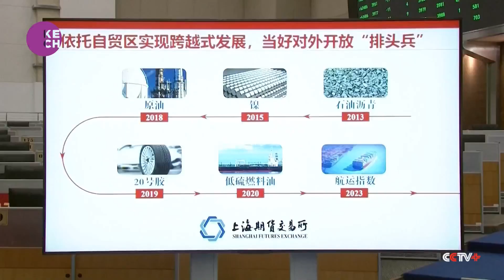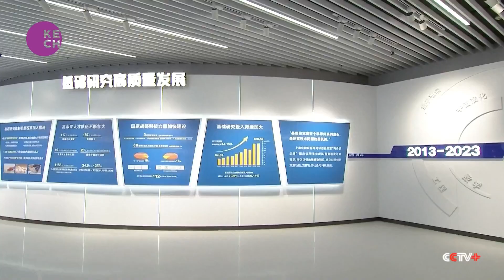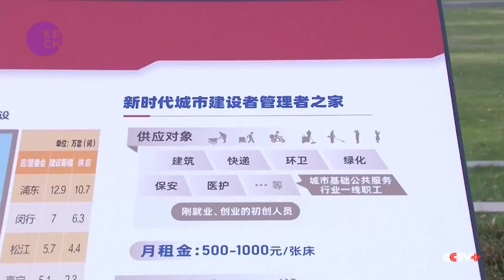Xi Jinping Emphasizes Importance of Sci-Tech Innovations for Chinese Modernization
During an inspection tour in Shanghai, President Xi Jinping visited an exhibition showcasing the city's sci-tech innovations at the Zhangjiang Science City in the Pudong New Area. Xi underscored the integral role of science and technology, education, and talent in advancing Chinese modernization. Emphasizing the need for strategic support in these areas, he called for Shanghai to take a lead role in driving the nation's progress.